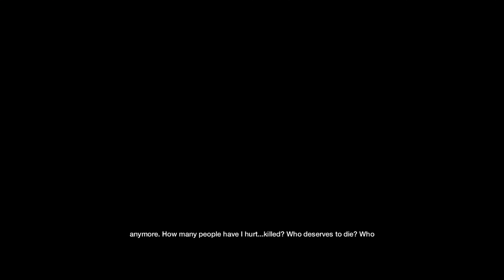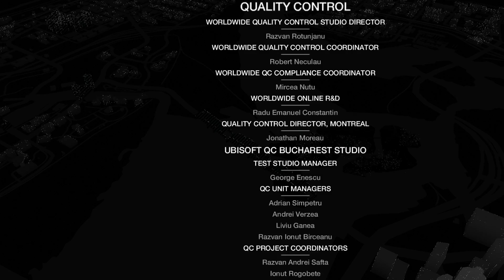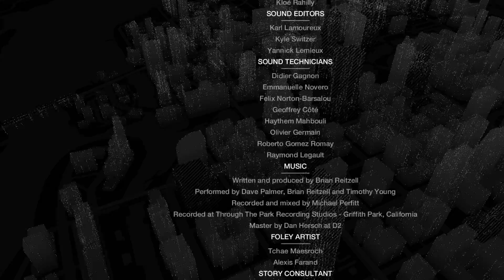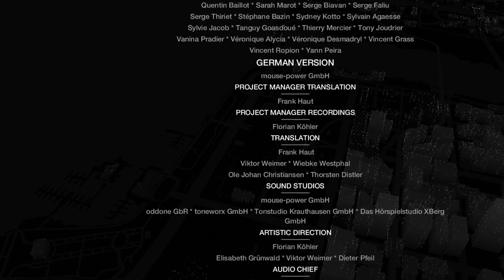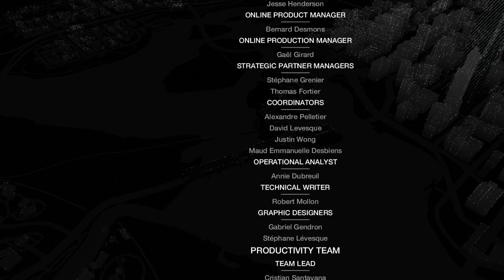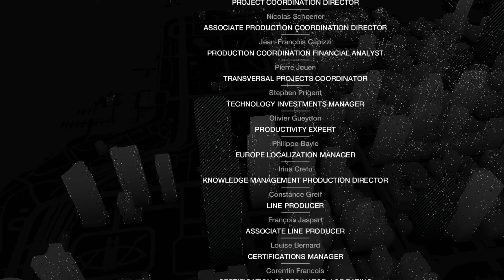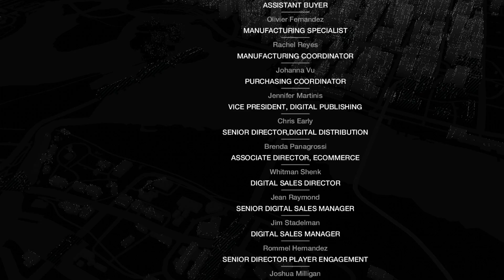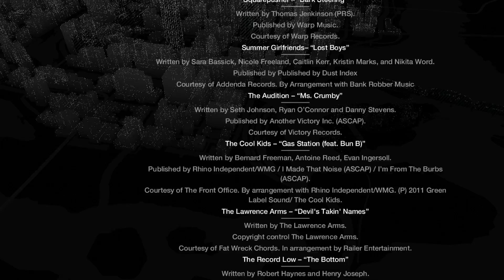Let's Play: 'Watch Dogs' l Part 46 [FINAL]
See? I'm not a total monster.